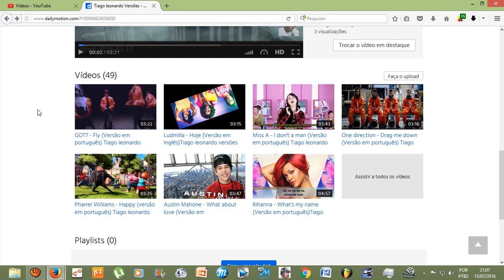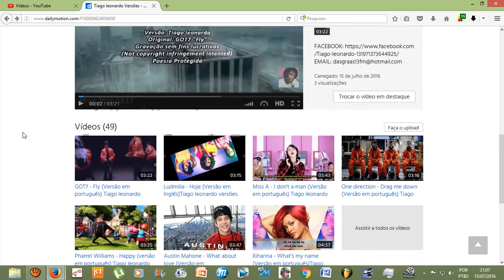Tiago leonardo Versões - DAILYMOTION